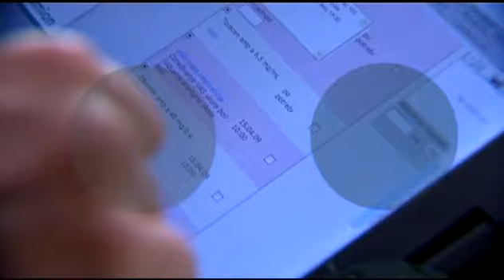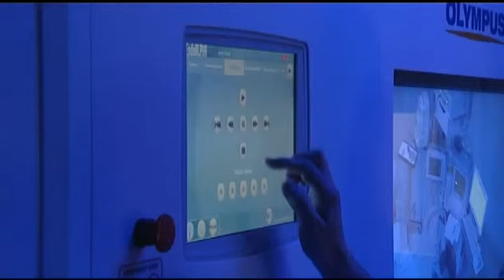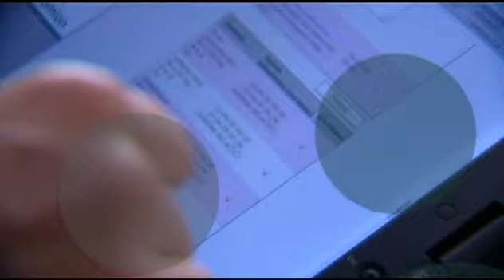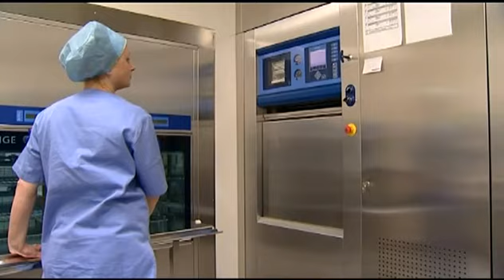Specijalna bolnica Akromion - Special Hospital Akromion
Bolnica Akromion je do sada najveća privatna ortopedska bolnica u Republici Hrvatskoj koja se prostire na oko 2000 četvornih metara, u tri etaže.

U Akromionu se pružaju ukupno sve medicinske usluge iz područja ortopedije i traumatologije: od artroskopskih zahvata na ramenu, koljenu, kuku, gležnju, laktu do ugradnje umjetnih zglobova: kukova, koljena, ramena, gležnjeva i laktova. Također se rade rekonstruktivni zahvati na svim zglobovima, liječenje prijeloma te posljedica prijeloma.

Nakon operacije, pacijenti imaju jedinstvenu mogućnost za provedbu postoperativne rehabilitacije na istoj lokaciji, s obzirom na već postojeću uslugu unutar bolnice „Krapinske Toplice", tako da im se na jednom mjestu nudi kompletna usluga -- od pregleda, operacije, do rehabilitacije.